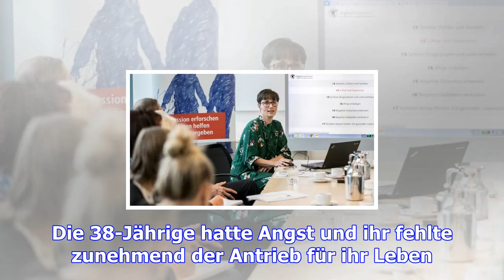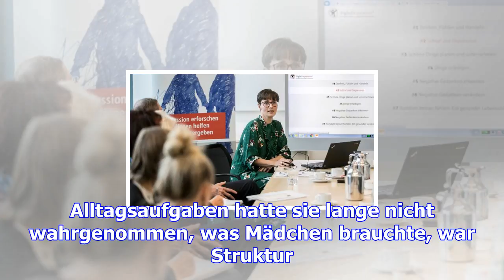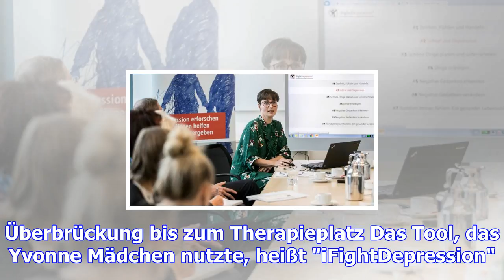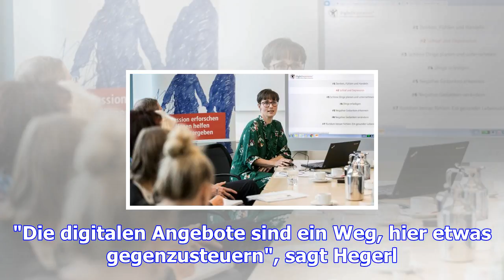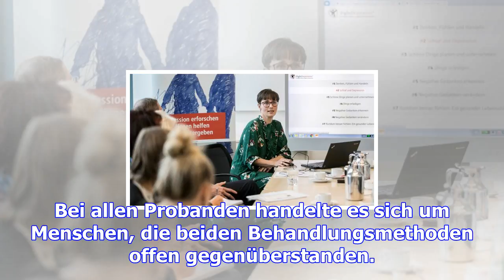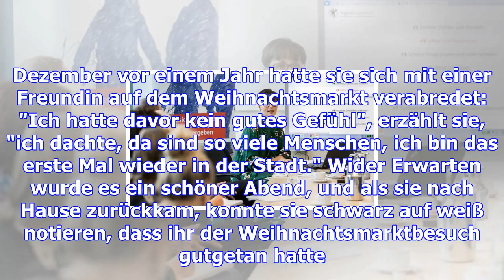Online-therapie bei depression: "man merkt wieder, dass man etwas schafft"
Sonntag, 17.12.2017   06:59 Uhr Morgens, beim Aufwachen, lag der Tag wie ein angsteinflößender Wachh...